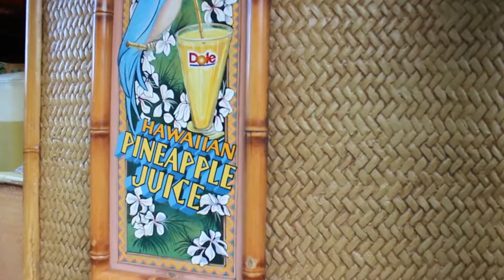Dole Whip Float At Disneyland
We just had to stop and get a Dole Whip Float before we continued on our adventure at Disneyland.